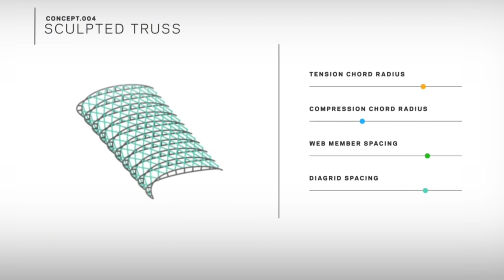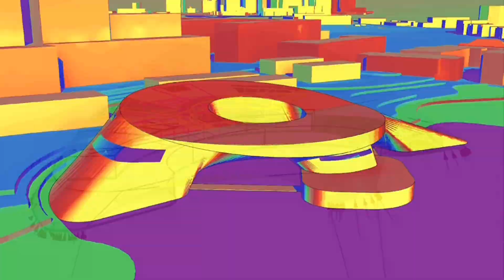HOK’s Research Program - Incubator of Award-Winning Ideas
HOK's Research Program produces award-winning ideas that challenge our world's most pressing problems. The program allows HOK to dive into a realm where creativity meets technology, shaping the future of the built environment. Anyone from around the firm is eligible to submit an idea.

Uncover the latest trends, breakthroughs, and thought leadership that define HOK's commitment to excellence. Check out some of the practitioner-led research intrinsic to HOK’s design process at
HOK.com/ideas/research